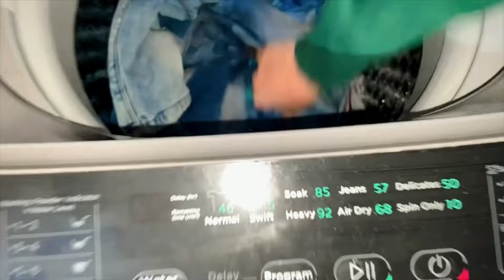तबियत खराब होने पर हम ऐसा काम करते हैं लोगों को लगेगा की हम नाटक करते हैं🥺/RADHA RAJVANSHI ❤️vlog